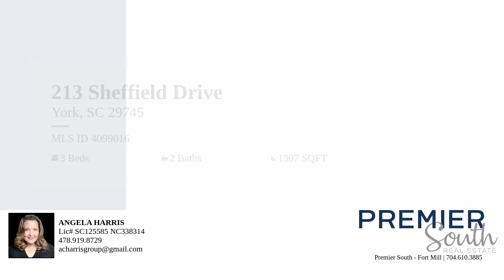213 Sheffield Dr. York SC - Ready to move in!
Welcome to your charming oasis near historic downtown! This cozy 3-bedroom, 2-bathroom bungalow offers the perfect blend of vintage charm and modern convenience. As you step inside, you'll be greeted by a spacious living area adorned with vaulted ceilings. The open layout seamlessly flows, creating an inviting space for entertaining guests. The kitchen boasts stylish cabinetry, sleek countertops, and stainless steel appliances. The primary bedroom offers a peaceful retreat and an en-suite. Two additional bedrooms provide plenty of space guests. Outside, you'll discover a spacious backyard, perfect for relaxing or hosting barbecues. Enjoy the tranquility of the mature trees, that feels miles away bustle of city life. Located near historic downtown, explore boutiques, restaurants, or simply soak in the rich history of the area strolling through tree-lined streets and admire historic architecture. Schedule your showing today and experience the timeless charm for yourself!